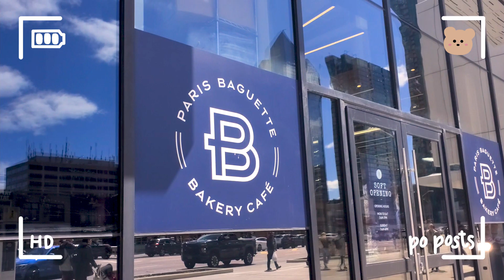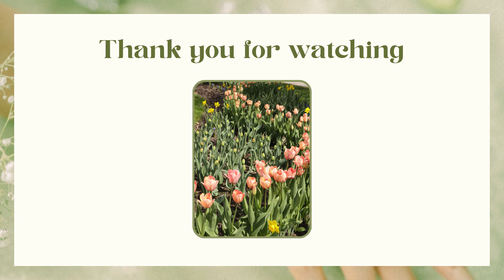Living alone for the first time 🥐 Paris baguette, new skincare and Anello bag, and being productive!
Happy end of May to everyone!
I lived by myself for the first time in my life. Yes, it was only 2 weeks but it was definitely a fun experience being independent! Doing chores at my pace was so nice🤭 BUT ultimately, having my bf home is much better. On this day, I felt so productive! I woke up early, made food, went out to run some errands, and cleaned. Maybe this is your sign to go have a productive day? ;) See you soon!

- Po ❤️